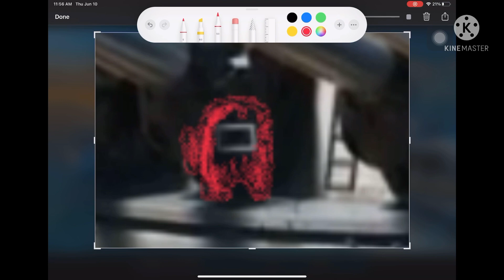AMONG US IS EVERYWHERE